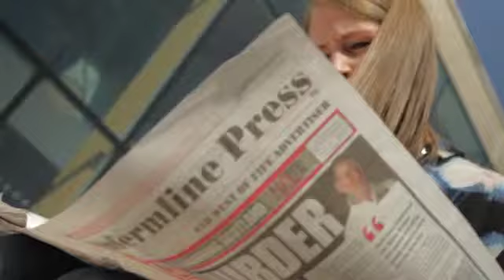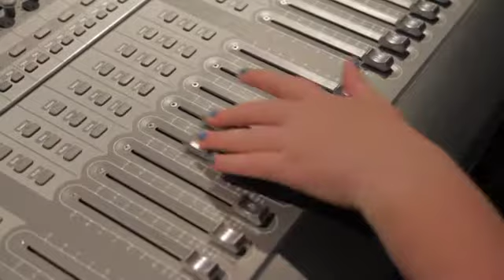MA Digital Media